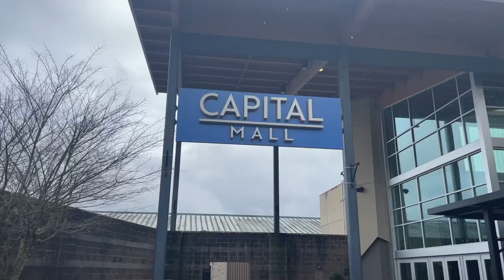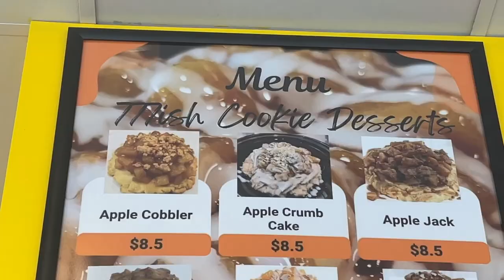Ultimate Cookie Adventure: 777ish Cookie Desserts' Unique Creations! In Olympia WA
In this episode of Tasting Travel, we are in Olympia Washington at the Capitol Mall to take care of a serious sweet tooth at 777ish Cookie Desserts. A small mom and pops cookie shop that's doing some very unconventional things with their cookies, and in my opinion, there should be one of these stores in every mall around the country!. We tried their Peaches and Cream Cookie, their Rocky Road Cookie,  and their Peanut Butter Lovers Cookie Milk.

Affilliate links

shorturl.at/dfsB3